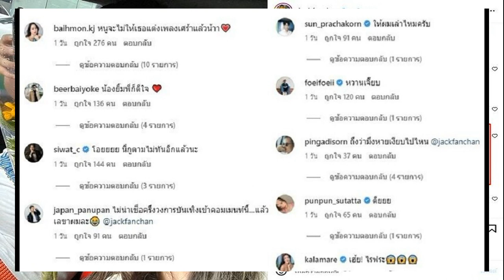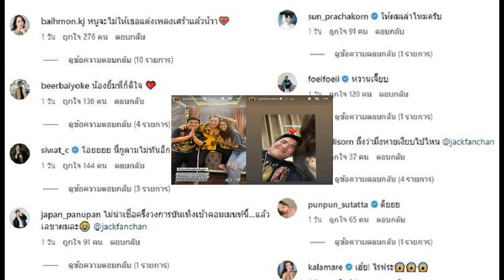ทั้งพีกทั้งปรี๊ดมาก มดดำ อวยพร แจ็ค เปิดตัวแฟน นางเอกลั่นจะไม่ให้เศร้าแล้ว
สะพรึงมากคอมเมนต์ตัวมารดา ทั้งพีกทั้งปรี๊ดมาก มดดำ อวยพร แจ็ค หลังเปิดตัวแฟน-นางเอกลั่น หนูจะไม่ให้เธอแต่งเพลงเศร้าแล้ว

หลัง แจ็ค แฟนฉัน โพสต์เปิดตัวสาวข้างกายคนใหม่ ระดับนางเอกช่องดัง ใบหม่อน กิตติยา จิตรภักดี ภาพคู่ภาพแรกลงโซเชียลของตัวเอง พร้อมแคปชั่นว่า “รักเธอนะใบหม่อน ขอบคุณที่ทำให้เราหยุดเที่ยว
ด้าน ใบหม่อน ก็เข้ามาคอมเมนต์ด้วยว่า “หนูจะไม่ให้เธอแต่งเพลงเศร้าแล้วน้าา” โดยมีคนบันเทิงคอมเมนต์รัวๆ ให้ผมเล่าไหมครับ , อะไรอีก งง , โอยยยย นี่กูตามไม่ทันอีกแล้วนะ , เที่ยวอะไรอะคะ เป็นต้น
ขณะที่ มดดำ คชาภา ตัวมารดาของแจ็ค ก็เข้ามาคอมเมนต์อวยพรด้วยข้อความปรี๊ดสุดๆ “มีคนดีๆแล้วก็อย่าเหี้…. ปรับปรุงสันดาน ให้มันดี แต่ถ้ามึงเปิดตัว เพื่อ มาขายของ กูรู้ทันพวกมึง ถ้ามึงจะปวดเข่า ผิวแห้ง ตัวเหม็น กระดูกมีปัญหา ดูแนะนำ ให้มึงไปหาหมอ ดีกว่า มาออกรายการนะ” ด้าน ดีเจดาด้า ถึงกับเข้ามาบอกว่า เป็นคำอวยพรที่สะเทือนโลกมากๆ บ้างก็แซว อาทิ แม่ด่าหรือแม่ตักเตือน , แจ็คบอกเบรกซะหน้าคว่ำเลยแม่